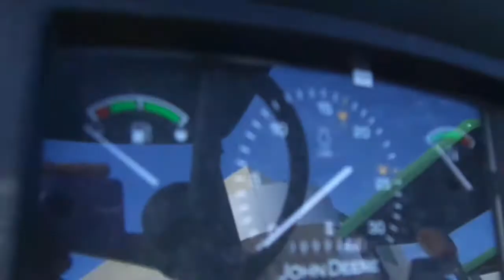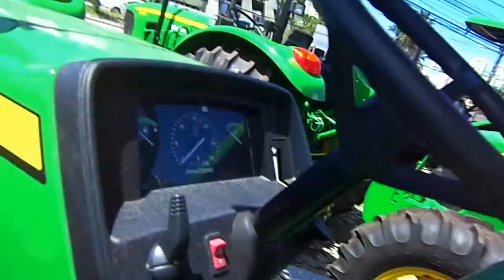ok trator Valtra 7 Modelos 2018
trator Valtra 7 Modelos 2018 - Varios tratores novos da marca valtra para pequenas, medias e grandes propriedades...Tratores fruteiros, cabinados, turbo etc